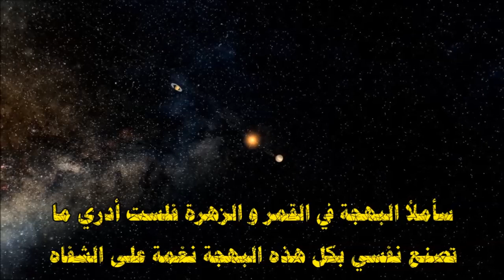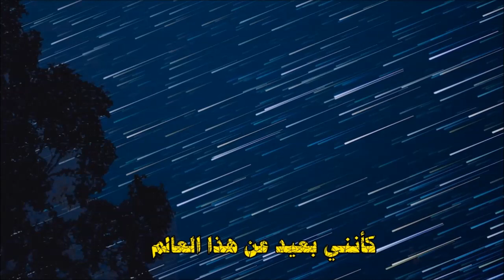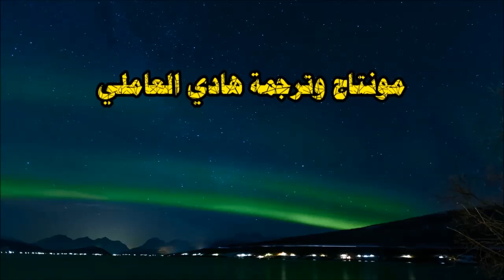تراتيل النجوم أو أوج السماء رائعة المنشد محمد أصفهاني ❤ 🇮🇷🌷💕 مترجمة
اوج آسمان  با زيرنويس عربى -  محمد اصفهانى -  همايون خرم
ouj-e-Asman
Mohammad Esfahani